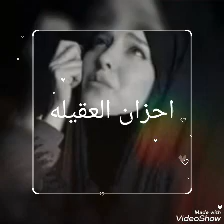نعي ملايه ام علي لعمارجيه فواتح ع الوالده شلون صوت يشك الكلب/اسمعيني يايمه/الفاكد.. ه يفوتكم 2022